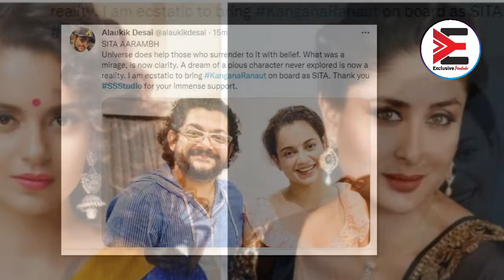কারিনাকে বাদ দিয়ে হঠাৎ যে কারনে কঙ্গনা | Kangana Ranaut to play lead role in Sita in The Incarnation